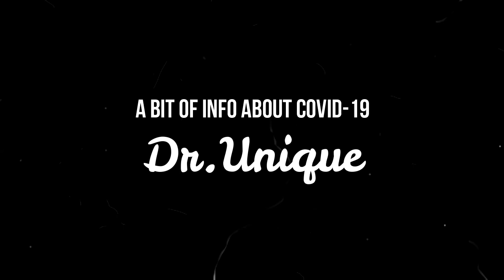Kovvur Covid-19 tests and updates as on 6/6/2020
We are here to fight against Covid-19  and take care of you guys atleast in our area .i..e KOVVUR, WESTGODAVARI DIST, Andhra Pradesh.
So I request everyone to stay calm ,relax in your home.And leave the rest to us.
We are trying to do maximum Covid tests in our areas, please kindly cooperate with us i..e GOVERNMENT  ,so that no one left and infected with Covid -19